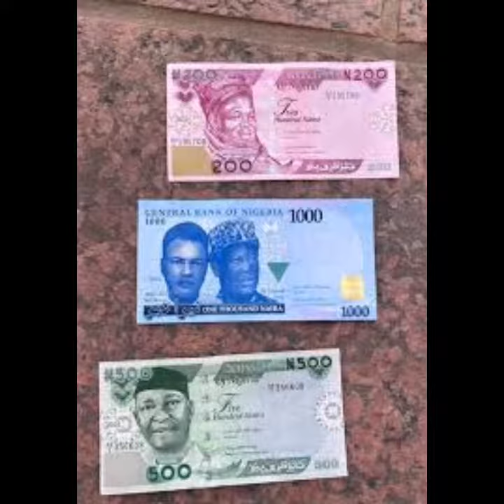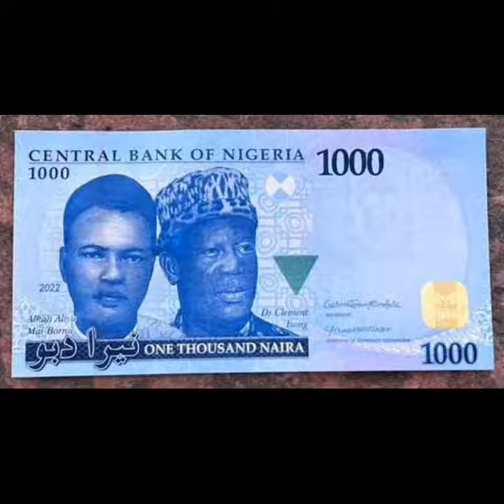Naira Wasn't Redesigned For Beauty,CBN Deserves Kudos- Reno Omokri